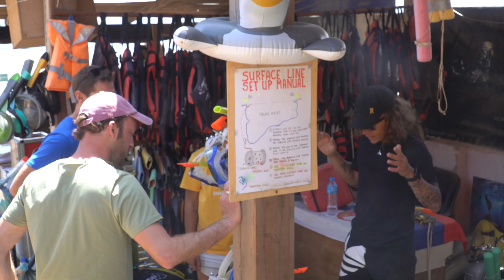The Freedive Cafe Podcast #145 | Miguel Lozano | Deep Camp | VIDEO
Miguel Lozano is one of the deepest freedivers in the world. He first appeared on episode #67 of The Freedive Cafe podcast!

In this episode we discuss:

Miguel and I last spoke in January 2020, recorded an interview and forgot to release it!
About Miguel's Deep Camp in Dahab.
The structure of the Deep Camp.
What Miguel's been up to these past 3 years.
Miguel's thoughts on the current condition of the freediving competition scene.
Advice on equalisation (lack of rhythm and speed is the problem)
Advice on dry training and complementary training for freediving.
Advice for instructors who wish to train .
Advice on periodisation for freediving training through the year.
The evolution of the Freedive Cafe Podcast over time.
On the use of dive computers and alarms in freediving.
Advice on dealing with squeezes and thoughts on passive exhale diving and RV (residual volume diving).
Advice on technicalities of training the different disciplines.
How does Miguel do a 60 metre dive that takes 7 minutes ?!?!
Shout out to Julia Mouce at Apnea Bali!
Will Miguel return to world record attempts?

Always feel free to get in touch with any questions or suggestions x